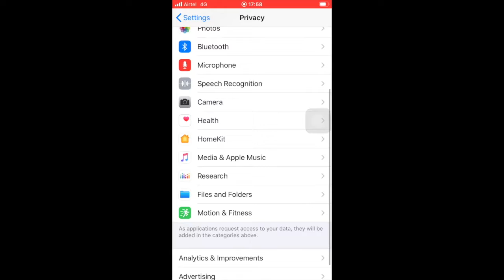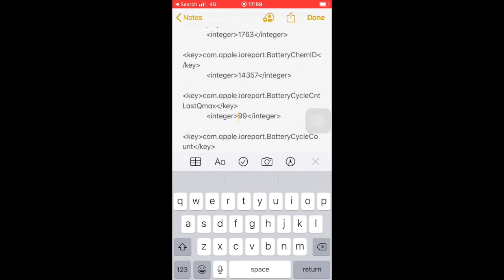How to find your iPhone Battery Cycle Count!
So guyz I’m up eith the exciting video
Robby Tv